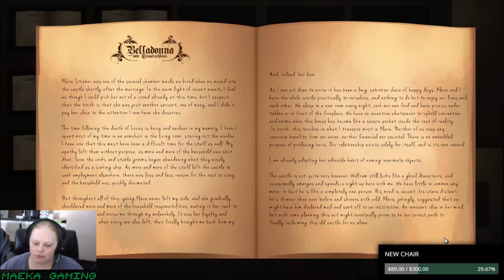Belladonna | Episode 2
"Belladonna is a gothic adventure game, twisted and dark. Take the role of a corpse girl rising from the dead in an abandoned laboratory, and unravel the mysteries concerning your own death and reanimation."

Hope you enjoy my playthrough of Belladonna!